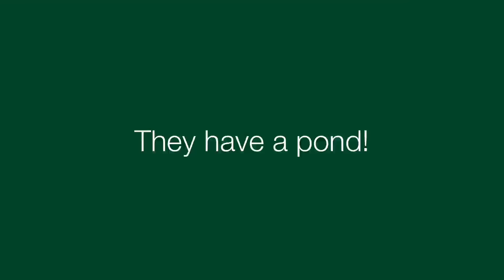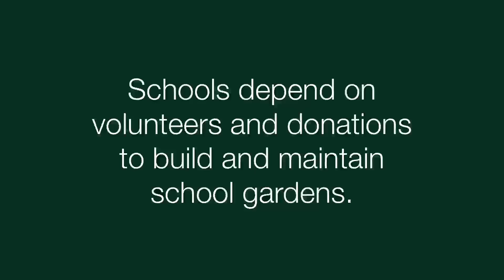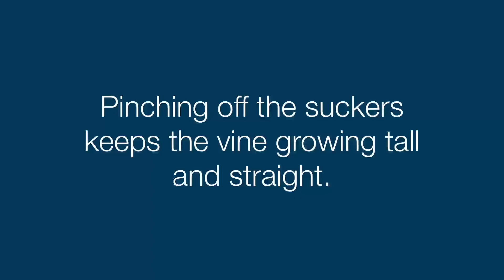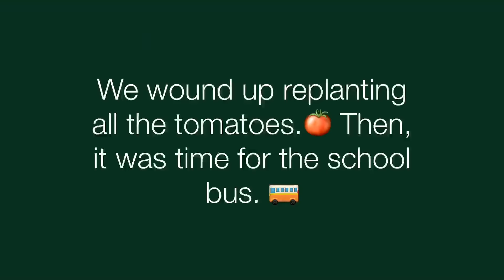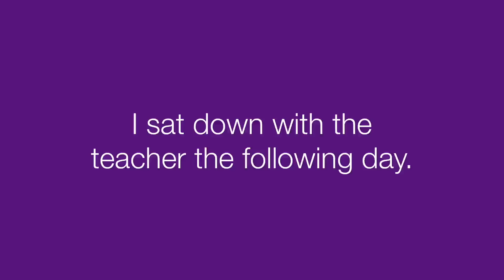To Parts East | Road Trip - Kaye Visits Outdoor Classroom | Kaye's Vlog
Kaye visits an elementary school's outdoor classroom in Abingdon, VA, gets to work replanting tomatoes with the 2nd grade students, and has a sit-down chat with the teacher who's passion is bringing it back to life. Please share with friends!

Facebook, Late Bloomer Show